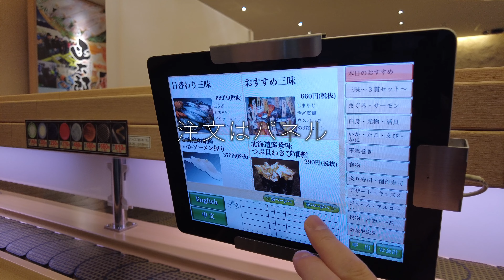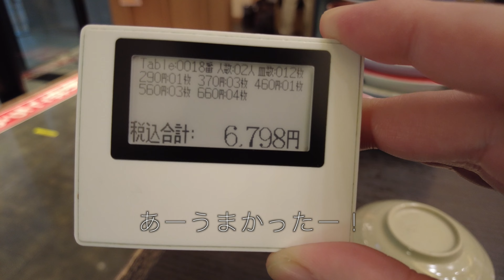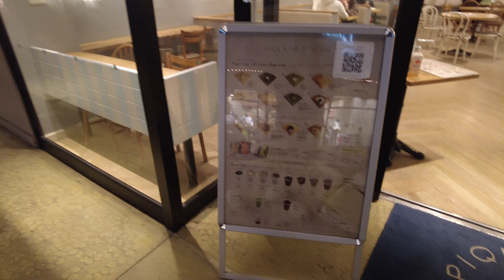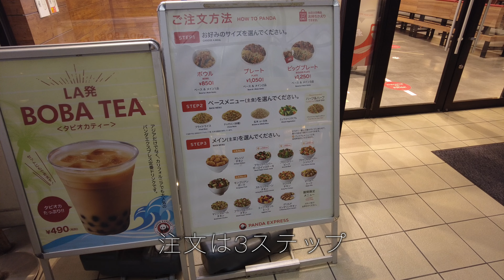【クリスマスイブの逆走アウトレット寿司 in 木更津】Vlog #10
普通にVlogをとったら情報がガシャガシャしました！
みてください！千葉県にある、三井アウトレットパーク 木更津に行った時の模様です。